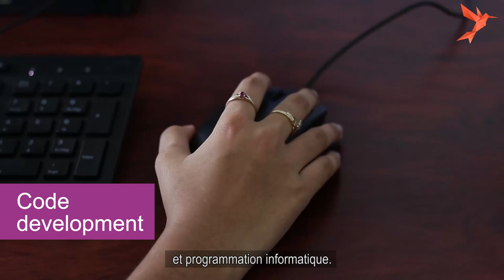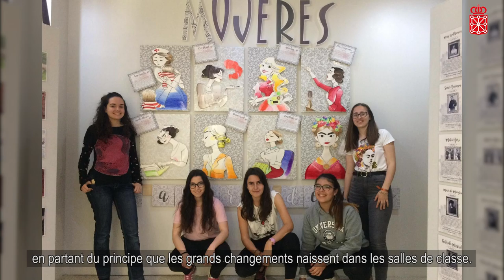Lauréats 2019 du Prix UNESCO pour l'éducation des filles et des femmes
Le Prix UNESCO pour l’éducation des filles et des femmes met à l’honneur les contributions remarquables et innovantes de personnes, d’institutions et d’organisations qui ont pour but de promouvoir l’éducation des filles et des femmes. Les Lauréats pour 2019 sont :  Sulá Batsú au Costa Rica et la Ministère de l’Éducation du Gouvernement de Navarre, Espagne.

Sulà Batsù est récompensé pour son projet « Voices of Central American girls » qui favorise l’émancipation des adolescentes en leur offrant une formation extra-scolaire en technologies numériques. Les jeunes filles apprennent à se servir d’outils numériques pour faire entendre leur voix et créer des solutions pour elles-mêmes et pour leurs communautés.

La Ministère de l’Éducation du Gouvernement de Navarre, Espagne est récompensé pour son projet « SKOLAE : Growing in Equality ». Ce programme scolaire holistique qui vise à prévenir toutes les formes de violence à l’égard des filles et des femmes, à mettre en avant les femmes et leurs contributions, à inculquer le respect de la diversité des identités, des cultures et des orientations sexuelles, à valoriser les masculinités égalitaires et à permettre l’autonomisation des femmes et à éduquer à la participation sociale et à un engagement partagé de faire de l’égalité une réalité.

Créé en 2015 grâce au soutien financier du gouvernement de la République populaire de Chine, le Prix est décerné chaque année à deux lauréats qui reçoivent chacun une somme de 50 000 dollars afin de poursuivre leurs travaux dans le domaine de l’éducation des filles et des femmes. Le Prix contribue directement à la réalisation du Programme de développement durable à l’horizon 2030, et en particulier des objectifs 4 sur l’éducation et 5 sur l’égalité des genres.